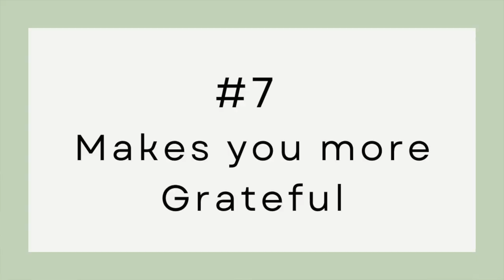10 Benefits of DECLUTTERING I Had No Idea Existed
There are so many benefits of decluttering beyond just a clutter free home. Minimalist living has a lot of positive benefits on our physical and mental health. Wondering how to declutter, but have yet to find your motivation, these benefits may change your mind and get you committing decluttering and organizing.
There are so many things you can declutter and so many more things you can declutter now. You don’t have to have to want a minimalist life, it’s just about eliminating items from your home that don’t serve a purpose or make you happy.
This video contains 10 decluttering benefits you might not know existed.

MY FAVORITE HOME ORGANIZATION AND CLEANING PRODUCTS
🌸Easy Wring Mop
🌸Robot Vac
🌸Mail and Key Wall Holder
🌸Mail Organizer
🌸Sponge holder
🌸Plastic storage bins
🌸Mop holder
🌸Lazy Susan
🌸Under sink organizer
🌸Cabinet organizer of pans
🌸Fridge bins
🌸Space saving hangers

TOOLS & RESOURCES 📔
🌸FREE “Minimalist Kitchen Essential List”

Always Remember – “Be Good to Yourself”